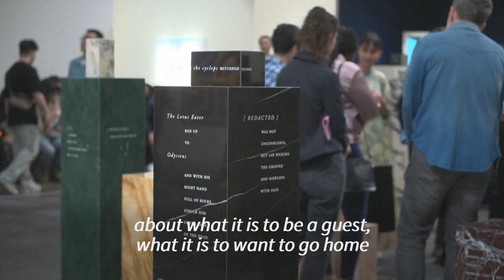Art Basel back in Hong Kong after Covid restrictions lifted | AFP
Art Basel returns with its largest show in Hong Kong in three years after the city fully reopened and lifted Covid restrictions. The art fair features 177 galleries from 32 countries and territories.